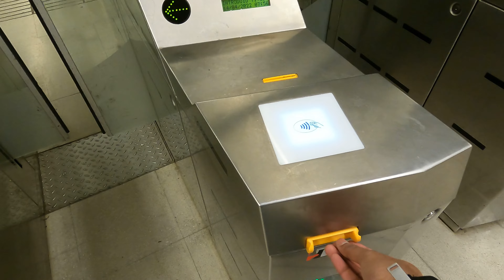Where We Are GOING??? | Mahi Vlogs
I received a call from Umar in the morning and he said you have to come to zaragoza.

✅Pakistan to Spain first time on a student visa: youtu.be/8dRrcXyLmOs

I hope you guys read this. Thanks